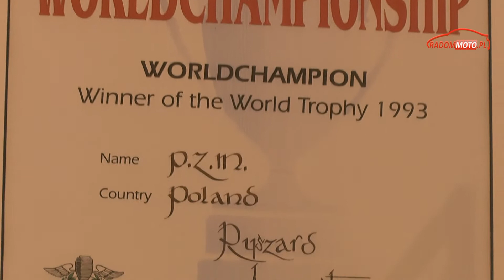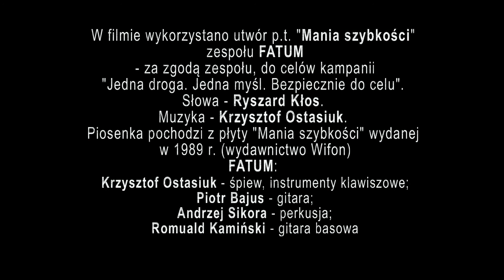Apel motocyklisty: stosujmy zasadę ograniczonego zaufania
W ramach kampanii "Jedna droga. Jedna myśl. Bezpiecznie do celu" motocykliści i kierowcy aut propagują wzajemny szacunek na drodze, wyrozumiałość, tolerancję i zasadę ograniczonego zaufania.